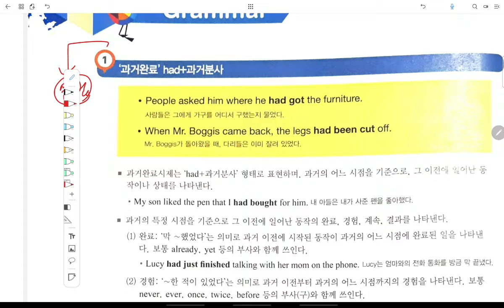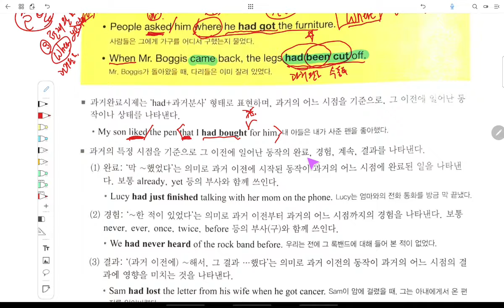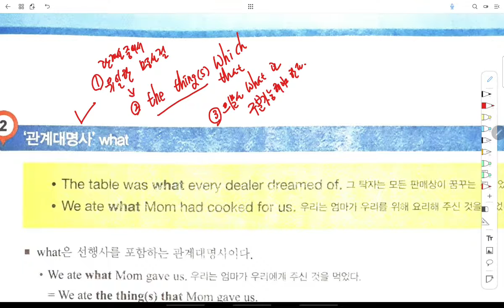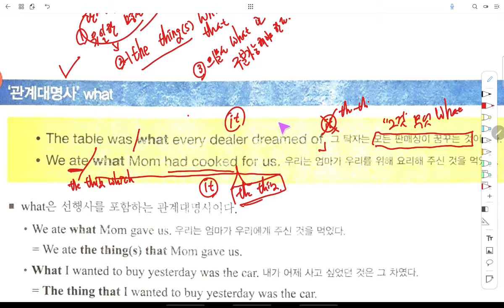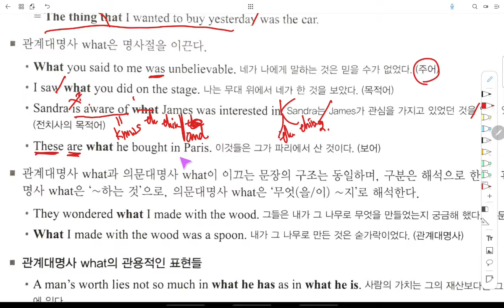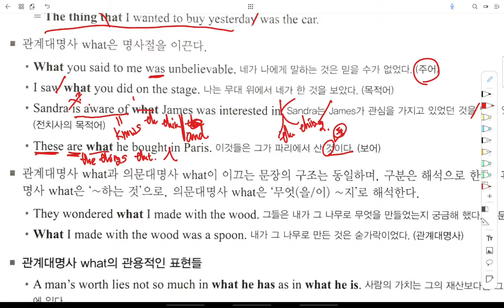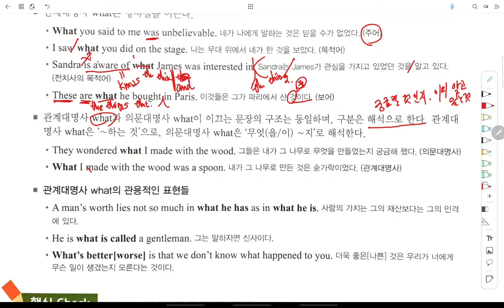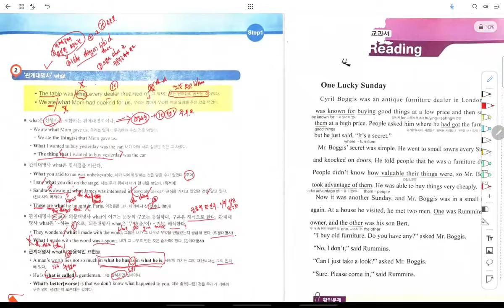중3 2021 09 21 선주중 동아윤 6과 문법